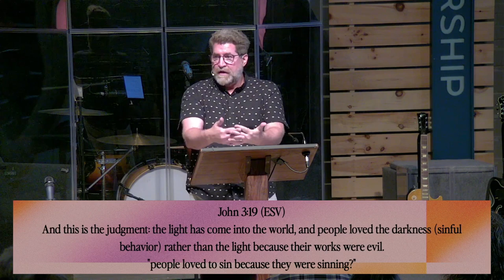A Test of Fellowship || 1 John 1:5-7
John presents the ideas of "walking in darkness" and "walking in light."

And I think that we know what that means immediately, but I'm not so sure it means what we think it means.

This Sunday we will be examining a test of fellowship that John puts before us, and considering what John may be trying to tell us.